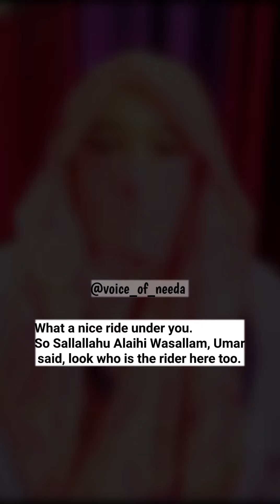WHO IS HAZRAT-E- IMAAM HUSSAIN ...?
Who is Imaam Hussain...?